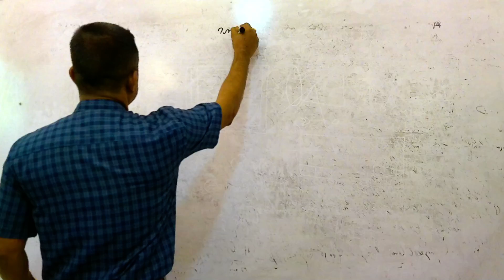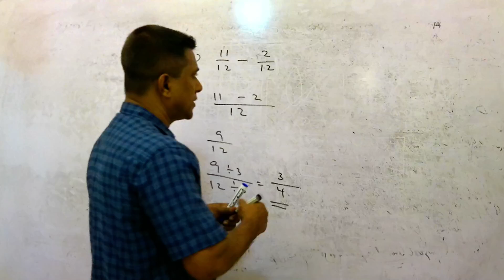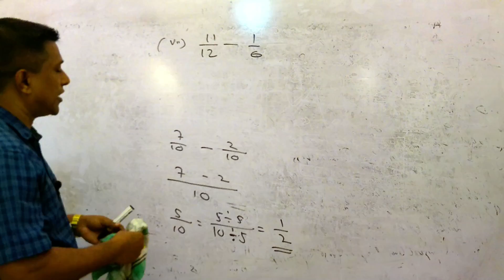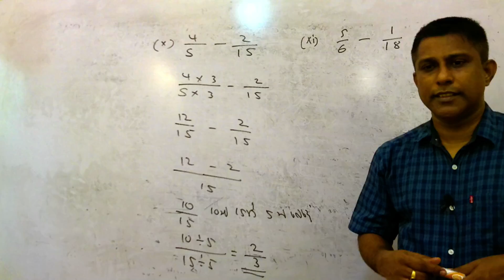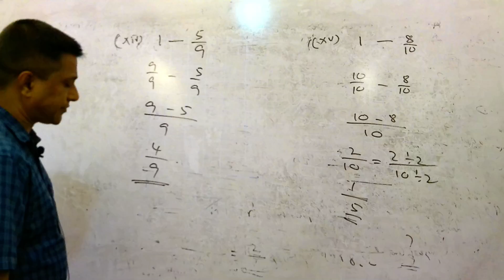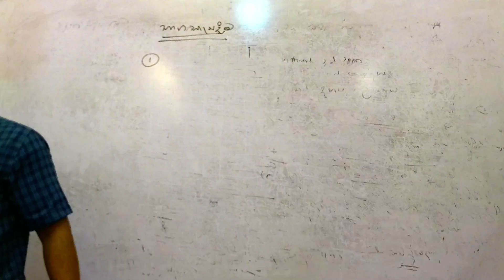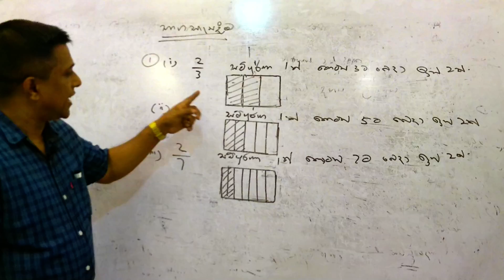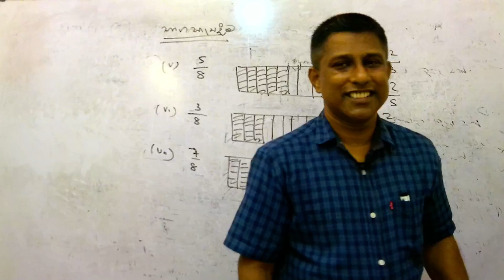Grade 06 Bhaaga 3 date 2021.05.09